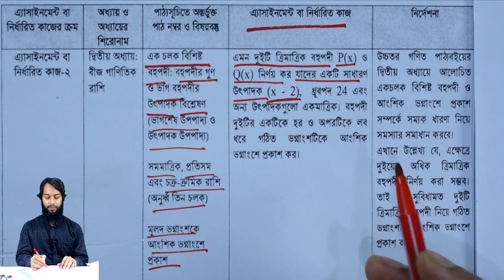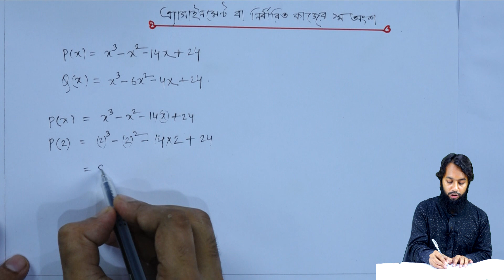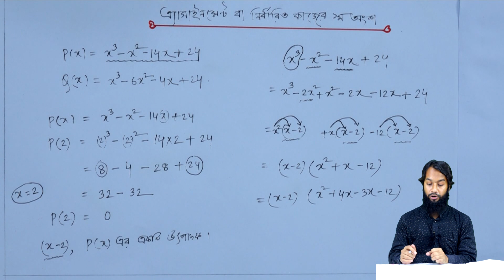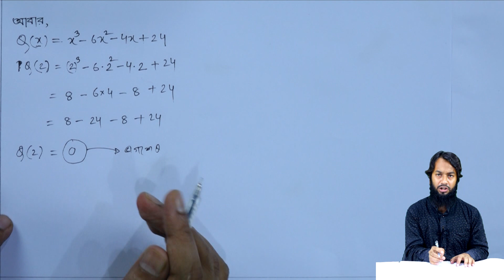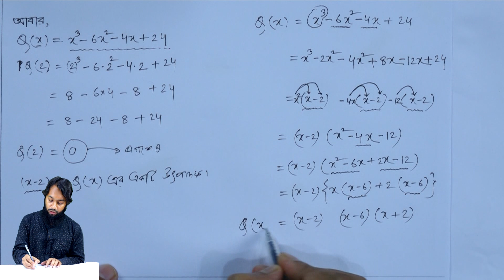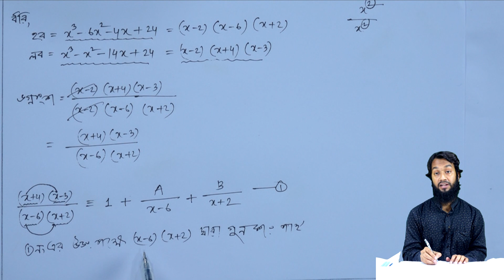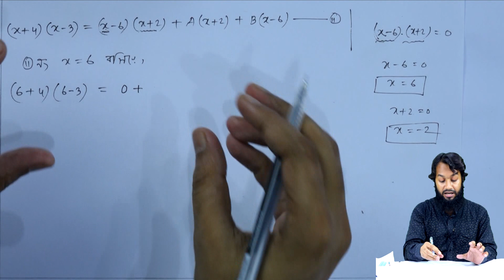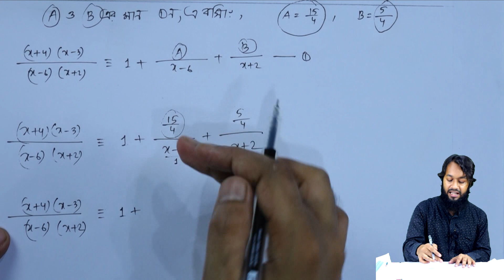নবম শ্রেণির উচ্চতর গণিত ৮ম সপ্তাহের অ্যাসাইনমেন্ট | Class 9 Higher Math 8th Week Assignment Answer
Class 9 Higher Math 8th Week Assignment Answer
নবম শ্রেণির উচ্চতর গণিত ৮ম সপ্তাহের অ্যাসাইনমেন্ট